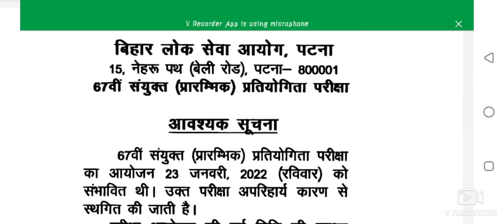बिहार PCS 2021 आवश्यक सूचना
video status,

upsc motivation

upsc motivational videos upsc motivation video

las motivation

ias motivational video status ips motivational song

ips motivational video status ips motivation status

motivational

motivation status

motivation video UPSC
IPS IAS motivational video song Indian army motivational video

all students motivational video song

ias motivational video song ias motivational song motivational video

ips motivational video song ips motivational song

motivational video

UPSC motivational video song UPSC motivational song

UPSC song

motivation UPSC LBSNAA motivational video song

LBSNAA video

LBSNAA song

pcs motivation video song

pcs motivational song

motivational video motives and song

Indian army motivational video song

all students motivational video song all students motivational video all students motivational

song

police motivational video song

police motivational video police motivational song motivational song UPSC